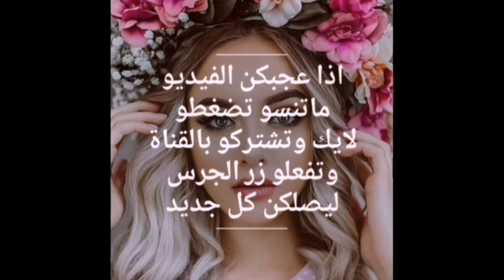تسريحة شعر عرايسية ملكية فخمة خطوة بخطوة للمبتدئين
تسريحات شعر للمناسبات
تسريحة شعر بسيطة
تسريحات شعر 2020
تسريحات شعر بسيطة للمناسبات
تسريحات شعر للبنات
تسريحة شعر قصير
تسريحات شعر بسيطة للبيت
تسريحة شعر طويل
تسريحات شعر سهلة
تسريحة شعر شباب
تسريحة شعر رجالي
تسريحة شعر أطفال
تسريحات شعر 2021
تسريحة شعر للرجال
تسريحات تجنن
اجمل تسريحات عرايس
تسريحات عرايس فخمة
تسريحات عرايس بالتاج
تسريحات عرائس
عرائس

تسريحات شعر نازلة على الظهر
تسريحه نازلة فخمه
تسريحات شعر قصير
طرق تسريحات شعر بسيطة بالصور
تسريحات نازلة للشعر الطويل
تسريحات رفع فخمة
تسريحات شعر 2020
تسريحات شعر خصل رجالي
تسريحات زواج ناعمة
تسريحات شعر ناعمة
تسريحات زواج شعر قصير
تسريحات شعر زواج ناعمة
تسريحات شعر طويل 2020 للاعراس
تسريحات عرايس نازلة

تسريحات شعر رفع للمناسبات
موديلات شعر رفع 2020
تسريحات رفع ناعمة
موديلات شعر رفع بسيطة
طريقة عمل تسريحات عرايس خطوة بخطوة
طريقة عمل تسريحات شعر بسيطة في دقائق
تسريحات رفع فخمه
تسريحة نص رفع ونص نازل
موديلات شعر رفع للعروس
تسريحات رفع للشعر القصير
تعليم تسريحات الشعر للعرائس
طريقة عمل تسريحات للشعر الطويل

نتشرف تنضمو لمجموعتنا لتستفيدو باي استفسار ضمن الصبغات والخلطات للبشرة وللشعر قناتنا عاليوتيوب

1- قص الشعر خطوة بخطوة 😍😍
2- تساريح شعر عرايسية خطوة بخطوة 😍😍
3- صبغات وميش 😍😍
4- وميكب 😍😍
5- وأكثر من ذالك
يدخل يشترك بقناتنا الجديدة قناة صبايا كيوت ويطرح علينا شو حابين اتابعو بالفيديوهات القادمة وتشاركونا بتعليقاتكن لانو منكبر فيكن